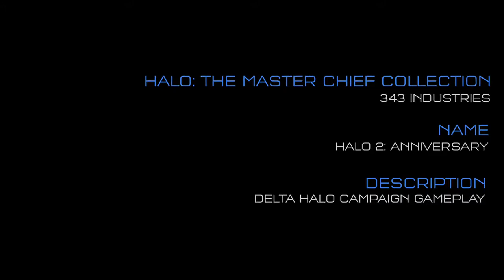Halo 2 : Anniversary - Campaign Gameplay - Delta Halo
Une vidéo de gameplay de la campagne de Halo 2 : Anniversary sur la mission Halo Delta.